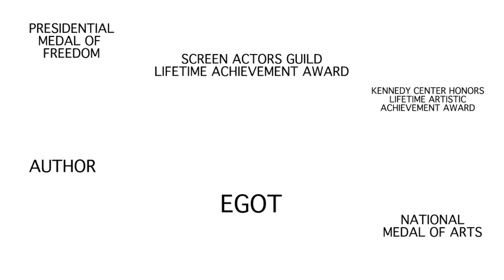Rita Moreno - Cinequest Maverick Spirit Guest